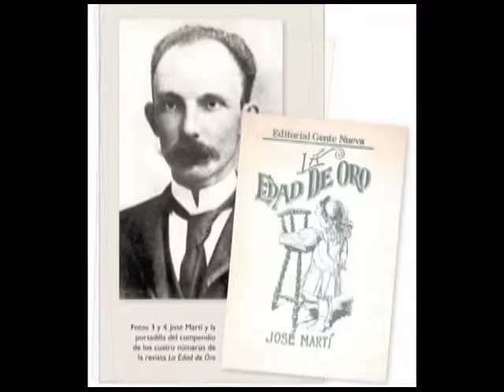Martí y Céspedes: dos hombres una causa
Dos hombres coinciden en la historia con un mismo sentimiento: el antiesclavismo. La histórica fecha del 10 de Octubre es rememorada por los cubanos.